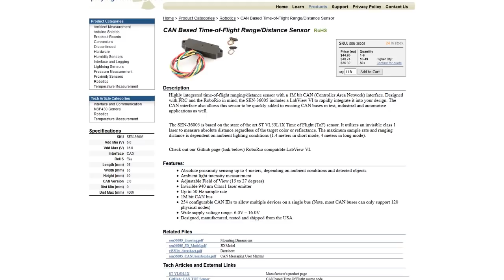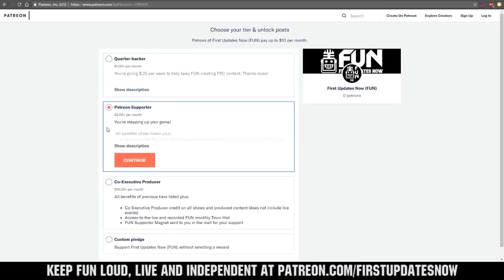2019 FRCTop25 Houston Championship Ranks 1-5